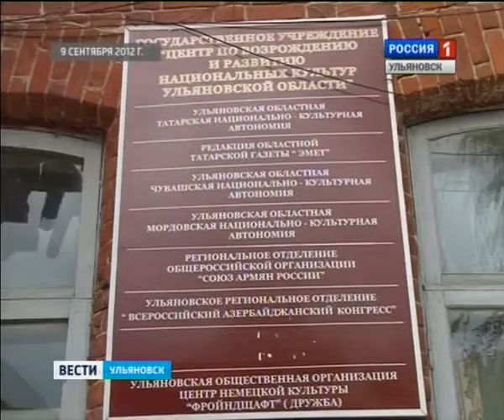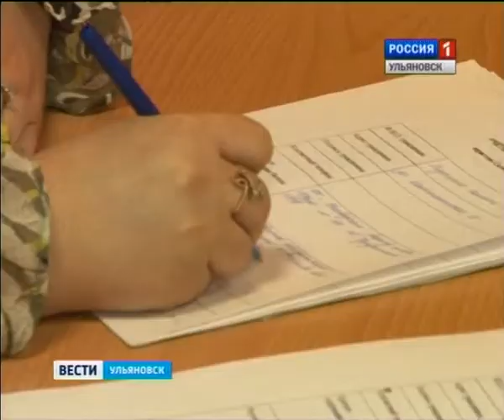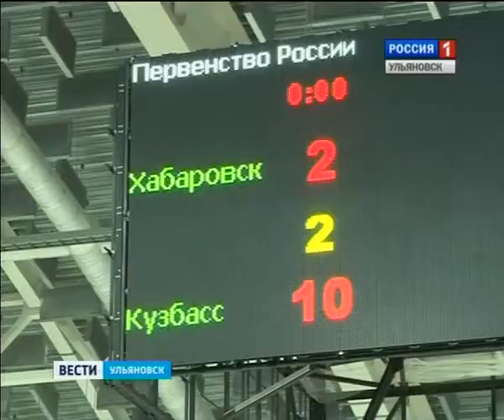Выпуск программы "Вести-Ульяновск" 31 марта 2014 г. 19.40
- Соратники на бумаге. Ульяновская область и Крым подписали соглашение о сотрудничестве.

- Поселок Мирный не оправдал своего названия. Разруха борется против спортивных  рекордов.

- Пометили ямы-убийцы. Ульяновские автолюбители обвели выбоины белой краской.